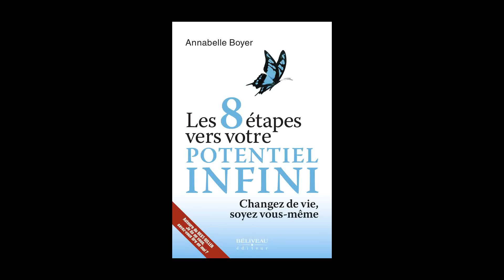8- Potentiel de réussite ★ Relations toxiques ou stimulantes?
Recevez trois vidéos gratuites et un e-book sur l'analyse du langage corporel et sur les moyens de se débarrasser des relations toxiques!

Vous êtes la sommes des 5 à 10 personnes que vous côtoyez le plus souvent. Êtes-vous bien entouré? Les gens autour de vous sont-ils toxiques ou aidants dans la réalisation de vos rêves? Vous sentez-vous soutenu par votre entourage ou avez-vous l'impression que les autres vous maintiennent dans vos problèmes? Que faire?

- LIVRES -

- À PROPOS -

Spécialiste du développement organisationnel, Annabelle Boyer intervient en mobilisation du capital humain et en dynamique d'équipe. Elle détient un baccalauréat en génagogie (consolidation d’équipe) de même qu’une maîtrise en administration, concentration intervention et changement organisationnel. Elle est CRHA, membre de l'Ordre des conseillers en ressources humaines. Elle est aussi synergologue, experte en langage corporel. Formatrice en gestion des personnes difficiles et manipulateurs, en utilisation constructive des réseaux sociaux dans le monde des affaires, en développement de potentiel professionnel, en développement d'affaires, elle se perfectionne continuellement sur le fonctionnement de l’esprit humain à partir de son langage corporel, de ses besoins et de ses comportements, afin d'offrir la communication la mieux adaptée et d'outiller vers le succès.

- VIDÉO -

- LIENS -